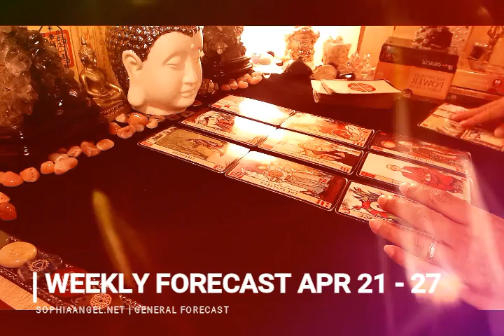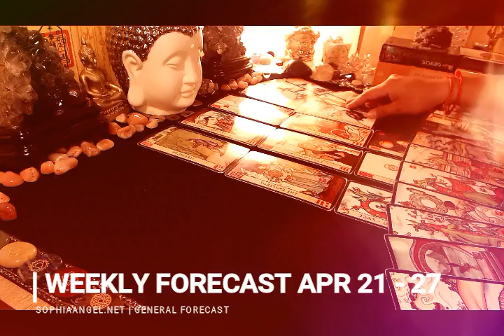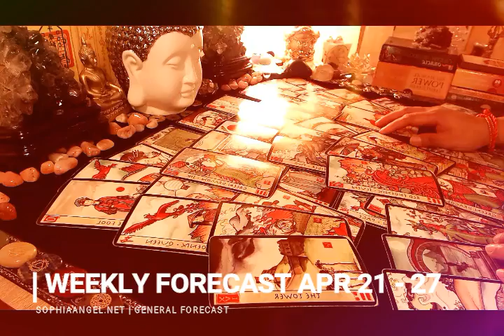SAGITTARIUS WEEKLY FORECAST PLANS THAT WON'T COME TO FRUITION